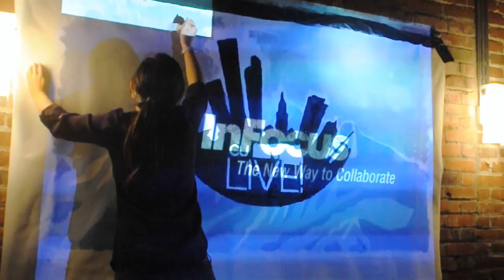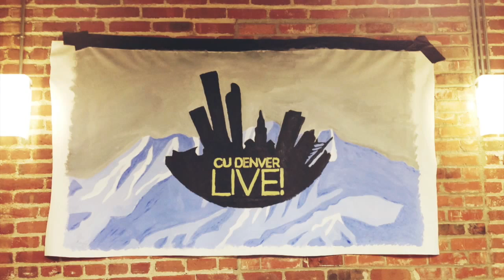New Banner!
CU Denver Live! spent the morning painting a new banner to have at our events!